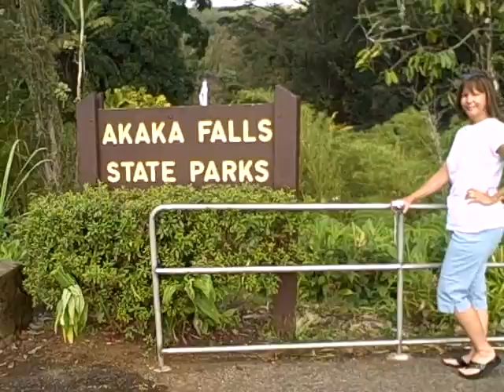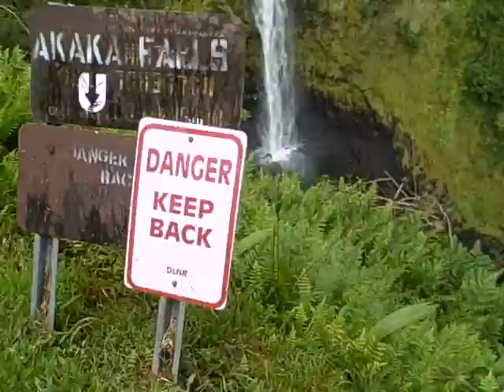Akaka Falls State Park